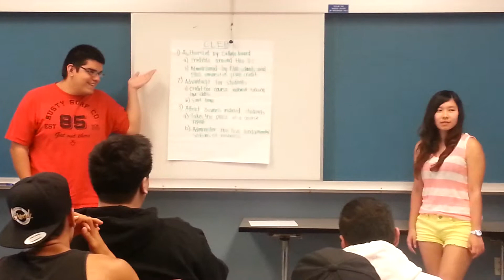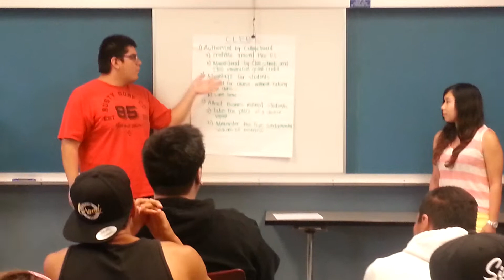TuTh Group Outline 3